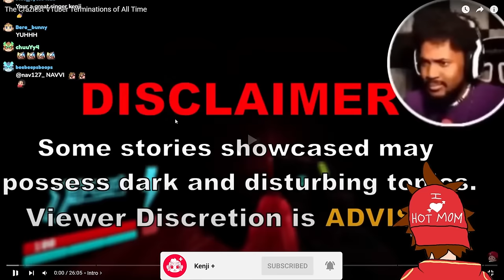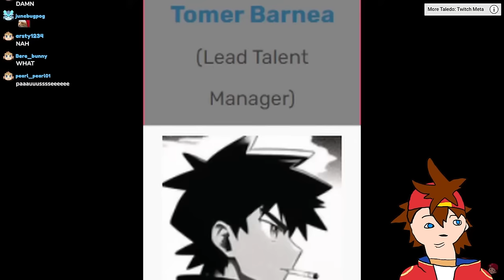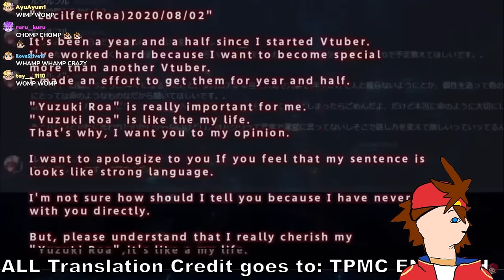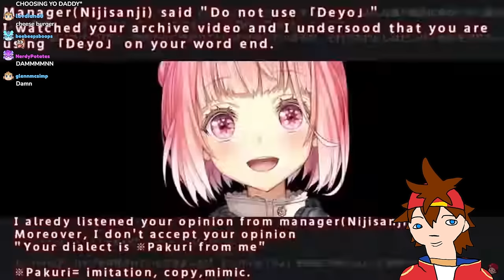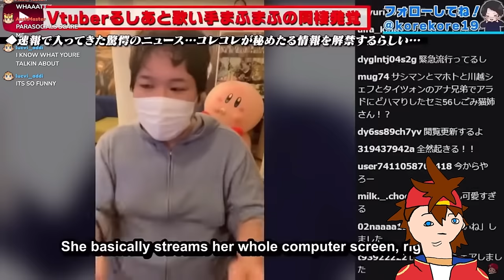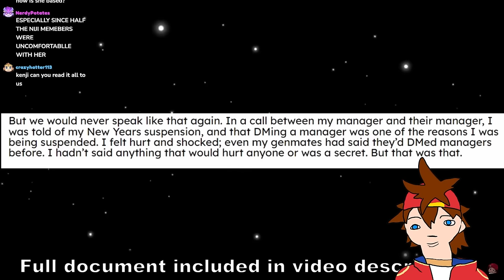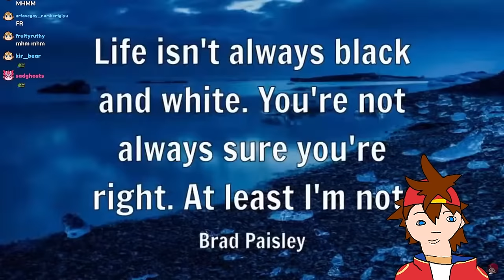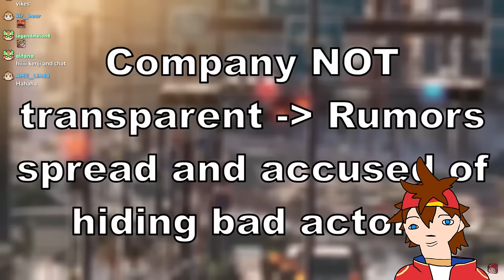Craziest Vtuber Terminations | Kenji Reacts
Kenji reacts to "The Craziest VTuber Terminations of All Time" by @ayotaledo